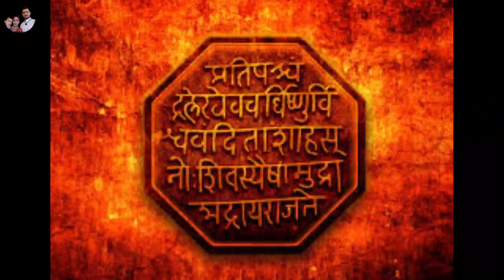Rope Walking | छत्तीसगड ते कुणकेश्वर प्रवास फक्त पोटासाठी | लहान मुलीचं टॅलेंट लय भारी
आपल्या Shravani Sanket या फेसबुक पेज ला like करा

shravani_sanket या Instagram पेज ला follow करा

🙏 धन्यवाद 🙏

Audio credi to :  Chris_Haugen_Morning_Mandolin (country & folk )